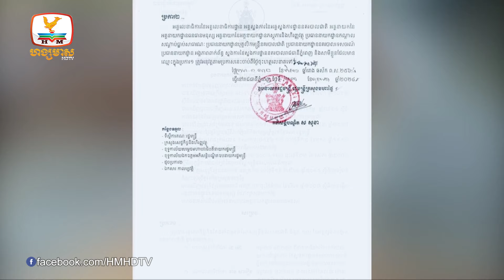សម្រេចដកប្រធានការិយាល័យចរាចរណ៍ភ្នំពេញ បន្ទាប់ពីមានរឿង....| Flash News (30-05-2024) 8PM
▪ សម្រេចដកប្រធានការិយាល័យចរាចរណ៍ភ្នំពេញ បន្ទាប់ពីមានរឿងអាស្រូវញយដងពេក
▪ ក្រុមបងធំរហ័សនាមKVប្រចាំស្រុកកៀនស្វាយ ត្រូវសមត្ថកិច្ចខណ្ឌ៧មករា ឃាត់បាន៩នាក់
▪ ក្រុមក្មេងទំនើង ជិះម៉ូតូដេញកាប់គ្នាអនាធិបតេយ្យនៅអង់តាសោម ចាប់បានម្នាក់ហើយ
▪ បាត់ខ្លួនមន្ត្រីយោធាការពារព្រំដែនម្នាក់២ថ្ងៃហើយ រកមិនទាន់ឃើញ ខណៈជិះទូកទៅបង់សំណាញ់
▪ ភ្លៀងមួយមេធំ មែកឈើបាក់រលំសង្កត់មនុស្សប្រុសស្រី២នាក់ បណ្ដាលឲ្យរងរបួ,សនិងស្ទះនៅកំណាត់ផ្លូវកម្ពុជាក្រោម